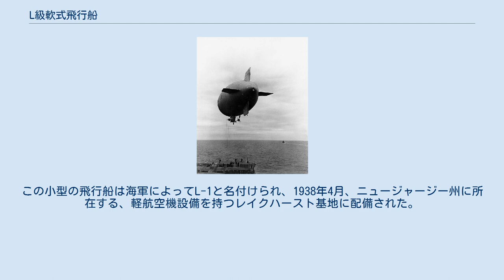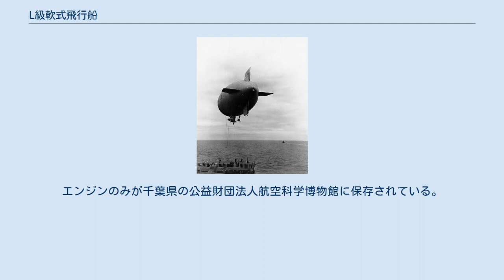L級軟式飛行船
L級軟式飛行船（Lきゅうなんしきひこうせん、L-class blimp）とはアメリカ海軍が第二次世界大戦中に運用した訓練用飛行船である。
総計22隻建造され、搭載能力は1,152kg。
写真はドーリットル空襲の前にB-25爆撃機用のスペアパーツの補給を行うL-8飛行船である。
 1930年代の中期、グッドイヤー航空機会社では一連の、小型にして船体内部に支持構造を持たない飛行船を建造しており、グッドイヤーの社名の宣伝に用いていた。
アメリカ海軍は1937年に二種類の飛行船の建造契約を与えた。
これらはK級軟式飛行船としてK-2の呼称をあたえられたものと、より小型の、宣伝と旅客用に建造されたグッドイヤーの商業用飛行船を基にしたものであった。
この小型の飛行船は海軍によってL-1と名付けられ、1938年4月、ニュージャージー州に所在する、軽航空機設備を持つレイクハースト基地に配備された。
また1940年9月25日、海軍はさらに2隻のL級軟式飛行船を発注し、1941年に配備された。
L-2飛行船は1942年6月8日の夜間飛行時にG-1飛行船と空中衝突を起こし、喪失された。
 アメリカ合衆国が第二次世界大戦に突入すると、海軍はグッドイヤー航空機会社から5隻の軟式飛行船を徴集した。
これらはレゾリュート、エンタープライズ、リライアンス、レインボー、レンジャーという名前だった。
それぞれ特徴と性能に差があったが、これらの飛行船はL-4からL-8まで呼称を与えられた。
次の4隻のL級軟式飛行船は、モフェットフィールド海軍航空基地にある修理場と工場で建造された。
これらL-9からL-12の飛行船は1943年4月に完成した。
最後のL級軟式飛行船のロットは、1943年2月24日にグッドイヤー社へ建造が発注されたもので、これら10隻の飛行船にはL-13からL-22の呼称が与えられ、1943年末には全てが配備された。
 訓練用飛行船としては、これらの軟式飛行船はいつも2カ所の軽航空機用の基地で運用されており、それはレイクハースト海軍航空基地か、モフェットフィールドであった。
広範囲な任務に用いるには小型すぎるため、飛行船はいくつかの沿岸警備任務に投入された。
この任務では、1942年8月16日、ZP-32軟式飛行船中隊に所属するL-8飛行船が、太平洋から南サンフランシスコのデーリー市へ漂流し、墜落するという事故が起こった。
搭乗員であるE・D・コディー中尉とC・アダムズ少尉の両名とも、漂流中から既に行方不明だった。
 第二次世界大戦の終結に伴い、L級軟式飛行船のうちいくつかはグッドイヤー航空機会社に返却された。
また、民間に売却されたものもある。
 1943年7月に完成したL-19(L-0019)は1947年に気嚢を交換し、1951年まで各種試験飛行任務に従事していたが1952年には不要となり稼働しないまま保管されていた。
1955年に民間に払い下げられたのち、1956年に西ドイツに売却され、広告用途に利用された。
西ドイツ時代に再度、気嚢を交換している。
のち1968年に再度日本に売却され「飛龍号」と名付けられ、やはり広告用途に利用された。
これは「キドカラー号」として知られる。
7ヶ月後の翌1969年、係留中の暴風により破損、そのまま廃船となった。
エンジンのみが千葉県の公益財団法人航空科学博物館に保存されている。
 ^ サンフランシスコのビジュアルニュース